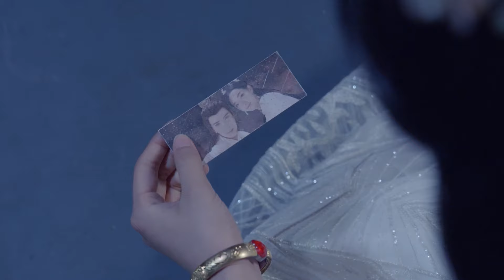【痛失所愛】女皇被蒙蔽，亲手杀死了自己的心上人